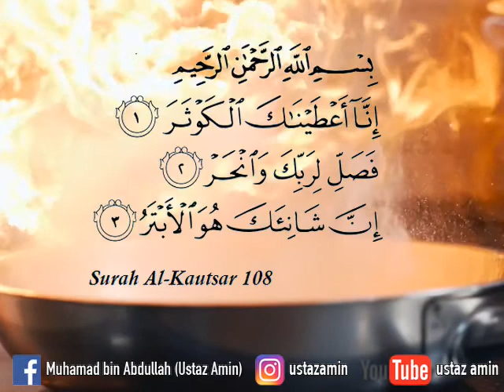Ustaz Amin - Baca Surah Al Kautsar Ketika Memasak